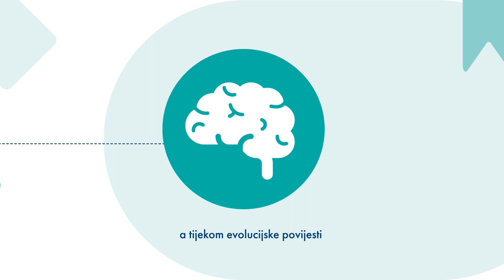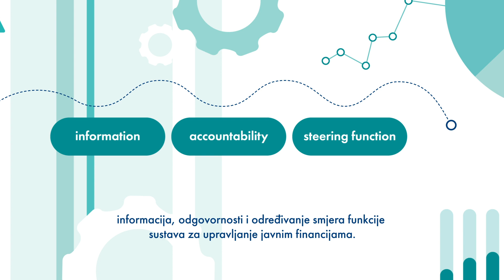A Guide to Data Storytelling in the Public Sector: Chapter 3 "The Narrative" [BCS]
Stories are as old as humans themselves, and throughout evolutionary history, our brains have been hardwired to respond to narratives. When processing stimuli from our surroundings, our minds search for causality and context. We constantly elaborate theories and explanations about what is happening in the world and why. The craft of storytelling gives us the tools we need to make public financial management more user-centric by sparking interest, capturing attention, and generating insight.

The Data Storytelling Guide is a publication designed to support finance professionals working in the public domain to translate facts, numbers, and their expert knowledge into stories, that are comprehensible and relatable. It follows a skills-based approach, whereby data storytelling is viewed as a key skillset to acquire what CIPFA identifies as one of the core competencies for public sector finance professionals: communication and impact.